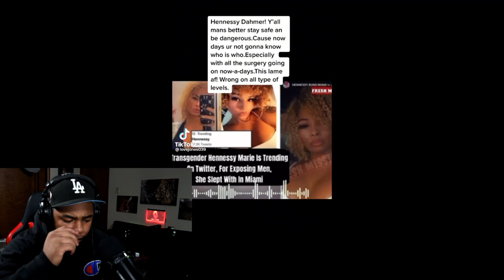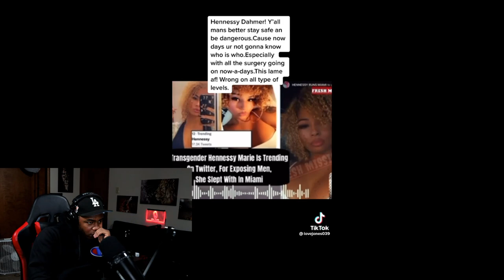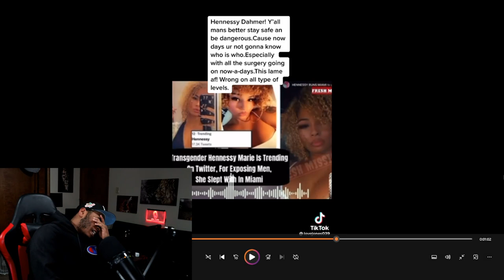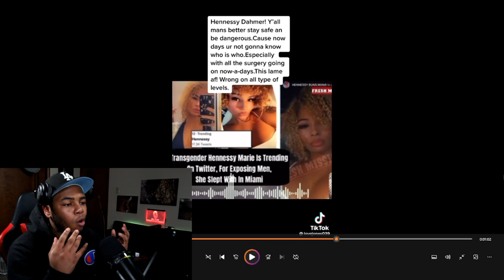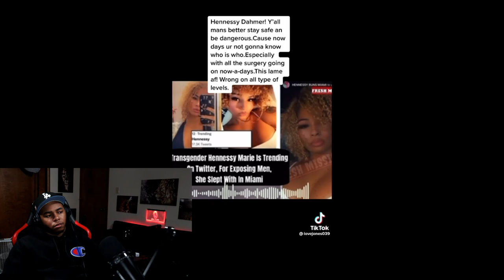THIS TRANS WENT TOO FAR WITH THIS ONE.... YOU WOULDNT BELIEVE WHAT HE DID!!!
Today I reacted to a trans named Hennessy Miami who didn't tell guys that he was born a man and then this happened